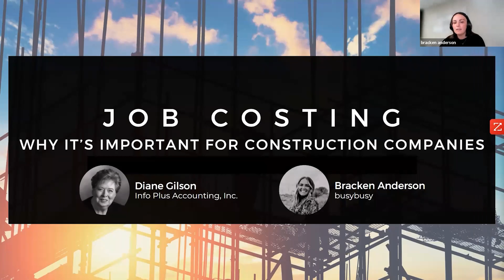Boost Profits: Construction Job Costing In QuickBooks - Diane Gilson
🛠️ Unlock the secrets to increased profitability in construction with another Info Plus set of insights for mastering construction accounting with QuickBooks! Join Diane Gilson, the celebrated QuickBooks ProAdvisor and job costing maestro, and Bracken Anderson from the busybusy partnership team as they delve into the essentials of construction job costing that can transform your business's bottom line.

💼 WHY JOB COSTING IS KEY:
In the construction business, understanding job costing is not just important, it's crucial. Diane reveals how tracking the income and costs of your individual jobs can lead to strategic decisions that significantly boost your gross profit margins.

📈 TAKING JOB COSTING TO THE NEXT LEVEL:
For those already familiar with job costing, Diane and Bracken discuss advanced techniques like cost codes and the importance of labor burden in your calculations. With job costing, you’ll learn how to allocate your resources for maximum efficiency and leverage the data gathered in the field to make smarter, more profitable decisions.

In this video, we delve into why job costing is the bedrock of successful construction projects and company management. Diane and Bracken articulate how accurate and detailed time-tracking, payroll cost assignments, and job costing systems are vital for maximizing profitability. They also outline the crippling consequences of inadequate job costing practices.

The discussion is not just theoretical; Diane and Bracken provide practical strategies for businesses at various stages of job costing implementation. They cover everything from the basics of job costing to advanced techniques, ensuring that you gain a comprehensive understanding.

This video is a treasure trove of information for construction business owners and their teams. It's designed to empower viewers with the knowledge to make their businesses more effective and profitable. Diane's approachable style makes complex accounting concepts accessible to all.

Don't miss this opportunity to learn from one of the best in the business. Watch now and transform your approach to construction project management through effective job costing strategies. This video is not just an educational resource; it's a stepping stone to the financial success for your business.

0:00 - Construction Job Costing Importance
3:01 - Info Plus Accounting Origin Story
4:42 - Basics of Construction Job Costing
7:13 - Benefits of Accurate Job Costing
13:54 - Job Costing for Various Company Sizes
18:10 - Essentials for Implementing Job Costing
21:09 - Advanced Job Costing Strategies
27:50 - Do You Have the Time to Implement Job Costing?
31:15 - Allocating Salaried Employee Job Costs
34:06 - Getting Started with Construction Job Costing
37:55 - Integrating Cost Codes into Payroll
45:20 - Calculating Labor Burden in Construction
49:20 - Employee Gross Profit Analysis?
50:30 - Remote Access to QuickBooks
52:00 - Job Costing Challenges in Construction
54:50 - Recommended Software: busybusy Integration
57:10 - Conclusion and Final Thoughts

Do you need to know more about your numbers -- and how to use that information to increase company profitability? For more information about our month-to-month subscription-style, self-study, online QuickBooks job-cost training program,

Diane Gilson
Trainer, product developer, author, multi-certified accountant, and ProAdvisor specializing in QuickBooks and job-cost solutions for construction and manufacturing, sharing tips, hints, insights, and techniques that will make you a faster and more efficient QuickBooks user, so you can create data that helps build your profits.

Series Overview:
Useful, accurate management accounting reports are vital to running a successful business.

We'll help you explore and understand how the structural components in QuickBooks are used to build your customized management accounting reports.

Plus, if you have a construction or manufacturing business, you'll also find insights based on our many years of specialization in your industry.

Expert QuickBooks and Job-Cost Solutions for Construction and Manufacturing Companies with Diane Gilson